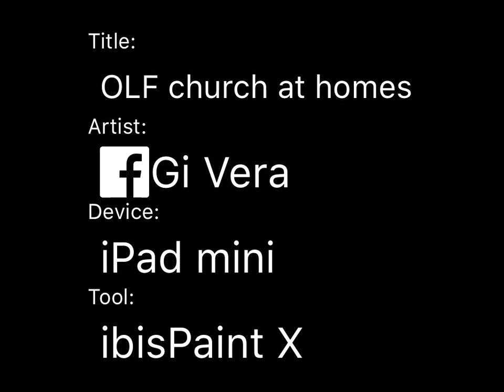OLF church at homes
Altars and Prayer corners at OLF parishioners' homes